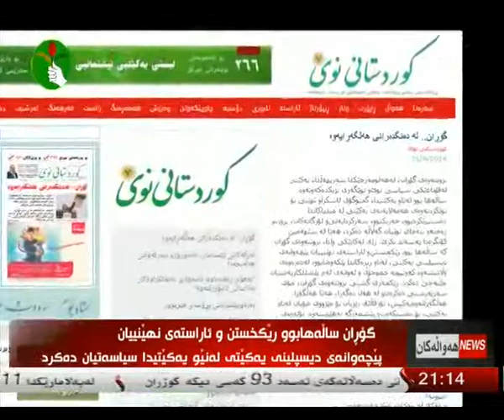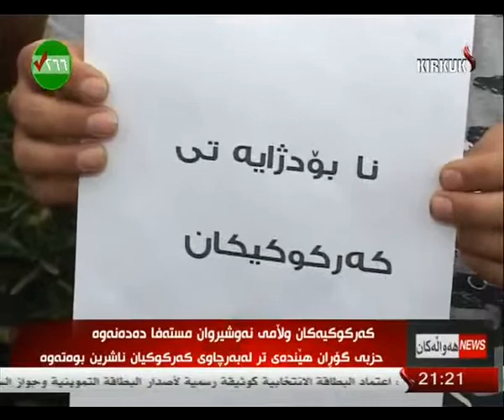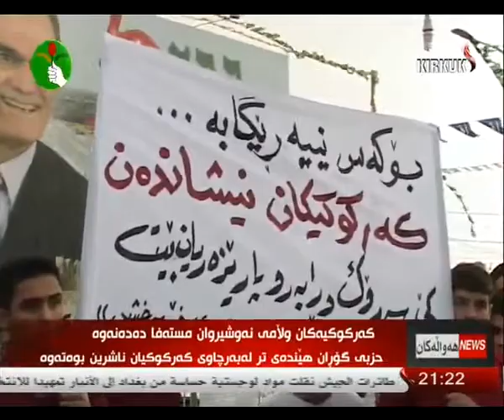راپۆرت - ده‌ریا كامران 21-4-2014